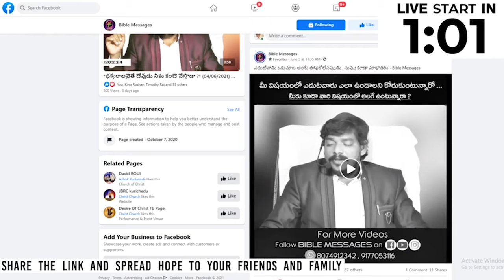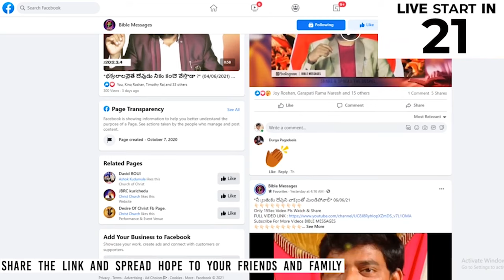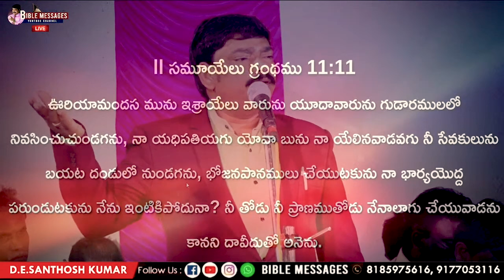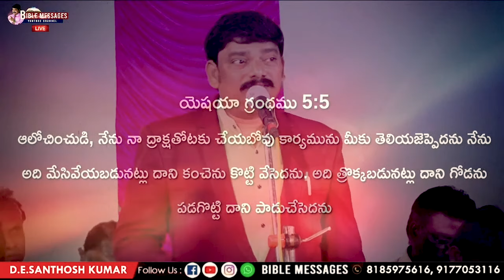ఇష్టుడైన మనిషికి కష్టమైన తీర్పు | PREMIERE live - Dr.E.Santhosh Kumar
divine,law of attraction,asmr reading,concealer tips for dark circles,how to cover dark circles under eyes,concealer tutorial for dark circles,how to cover up under eye dark circles,how to conceal dark circles under eyes,surviving narcissism,cinderella,the power of your subconscious mind,sadguru speech in english,house call clean,novel adaptation,positive thinking,best men hairstyles compilation,narcissistic abuse,concealer creasing,exciting animation

క్రీస్తు నందు ప్రియులైన నా ఆత్మీయ సహోదరీ సహోదరులకు, వందనాలు. నేను డా" ఈ. సంతోష్ కుమార్ డిప్యూటీ డైరెక్టర్ . BOUI.నేను 25 సంవత్సరాల నుండి ప్రభువు సేవలో కొనసాగుతున్నాను.బైబిల్ నుండి ఎన్నో థీసిస్ తీసాను. ప్రభువు కృప వలన మరెన్నో సందేశాలను ప్రపంచ వ్యాప్తంగా ప్రకటించుచున్నాను.ఆ సందేశాలను మీకు అందుబాటులో ఉంచాలని ఈ ఛానెల్ నడుపుతూ నా ప్రతీ ప్రసంగాన్ని లైవ్ ఇస్తున్నాను. మీరు ఈ ఛానెల్ ను వీక్షించండి మరియు సబ్ స్క్రైబ్ చేయండి.